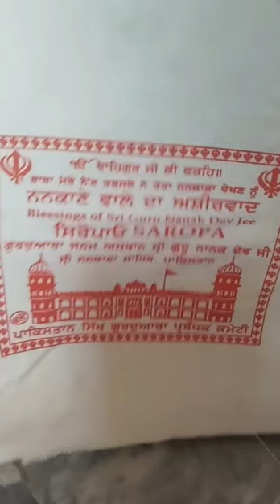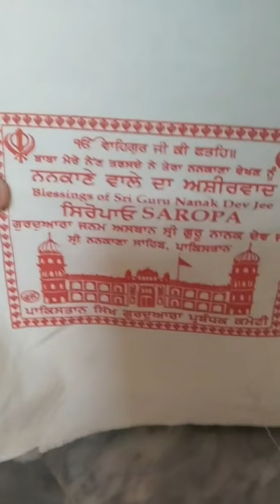Gurudwara Tibba Nanak Sar Pakpattan#pakpattan#gurunanak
Gurudwara Gurunanak Sahb Tibba Nanak Sar & Pakka Sadhar Pakpattan